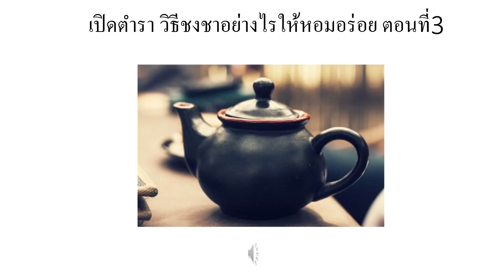เปิดตำรา วิธีชงชาอย่างไรให้หอมอร่อย ตอนที่3